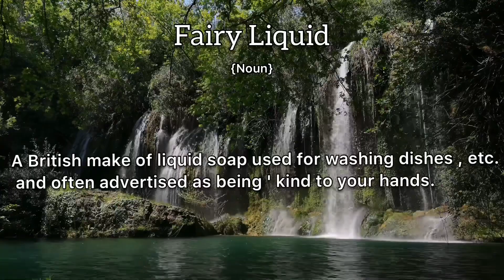Fairy Liquid Meaning : Definition of Fairy Liquid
- What is the meaning of Fairy Liquid
- What is the definition of Fairy Liquid
- How to pronounce Fairy Liquid